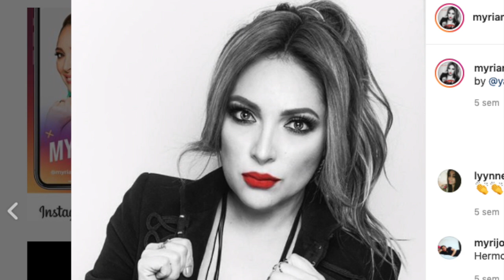¿ DONDE ESTAN LOS 12 GANADORES DE LA ACADEMIA?